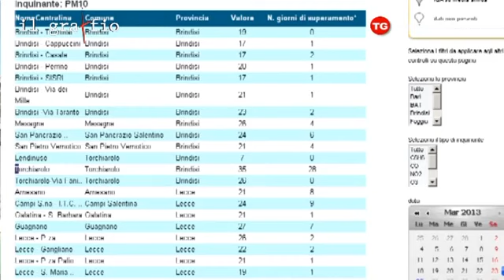I camini di Torchiarolo Romanazzi Franco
Romanazzi Franco